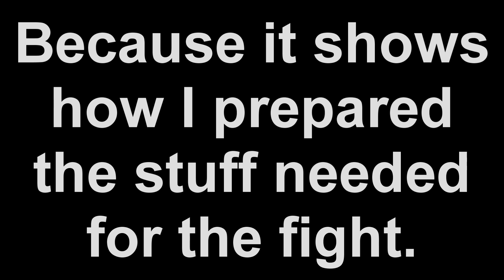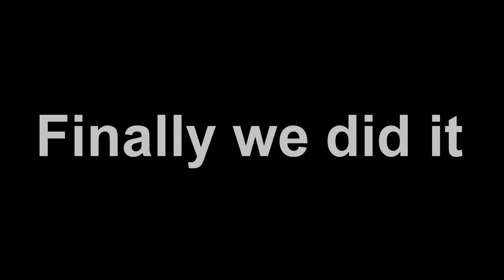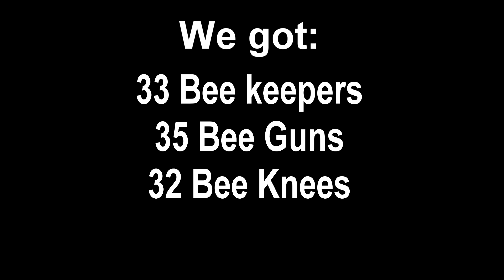Terraria - 100 Queen Bee Boss Fight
I hope you guys will enjoy it, it took me pretty long time to record and edit it XD.